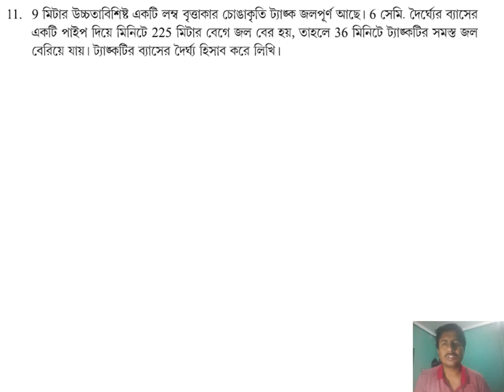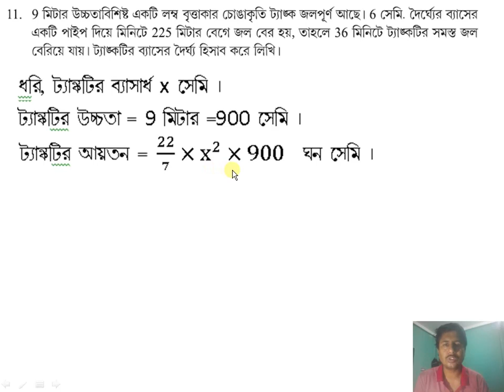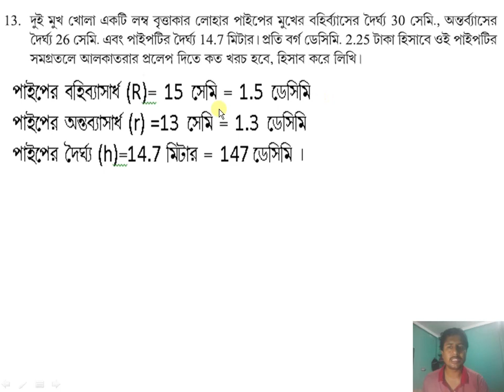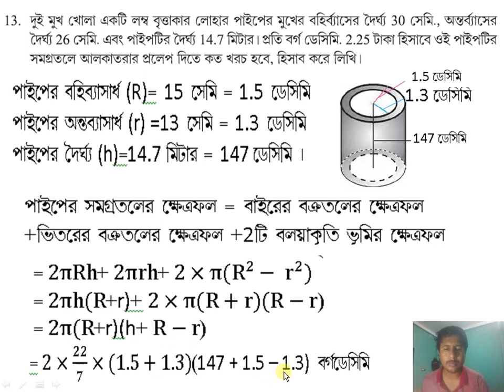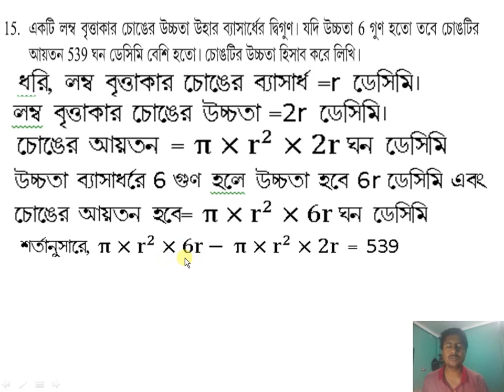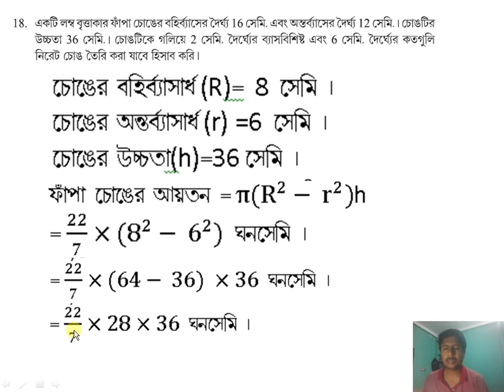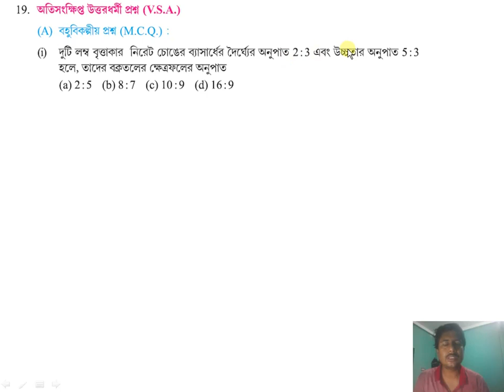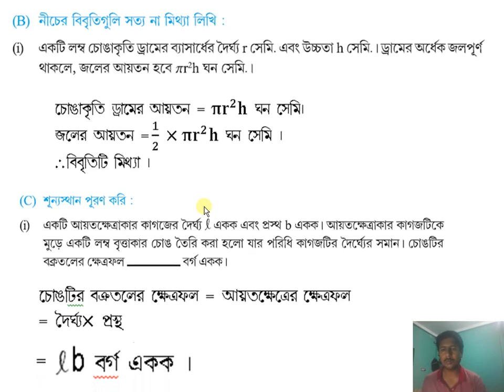দশম শ্রেণি, লম্ব বৃত্তাকার চোঙ, পর্ব 3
দশম শ্রেণির লম্ব বৃত্তাকার চোঙ, পর্ব 3, কষে দেখি 8